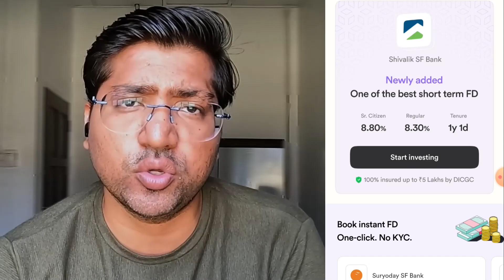How to book FD @9.5% with Bank Guarantee? Highest Bank FD Interest Rate in India⚡Best FD Rates 2025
Fixed Deposit Interest Rates || Best Bank for FD || FD Interest Rates 2025

🔍 Searching for the best Fixed Deposit Interest Rates in 2025? Look no further! Our comprehensive guide unveils the top banks offering the highest FD rates to grow your savings securely. From competitive rates to trusted institutions, we break down everything you need to know to make the most of your investments. Don't miss out on maximizing your returns! Watch now to discover the ultimate destination for your Fixed Deposits in 2025.

🔴 Best Saving Bank Account in India 🔴

🔴 Best Credit Card for Online/Offline Spend 🔴

Best Bank for FD in India 2025
bank new interest rate
Fixed Deposit Interest Rates
Best Bank for FD
FD Interest Rates 2025
Highest FD Interest Rate in India
best fixed deposit bank
best bank for fixed deposit
Best FD Rates 2024
highest fd interest rate in india 2025
highest fd interest rate bank
highest fd interest rates in 2025
highest fd interest rate
highest fd interest rates 2025
highest fixed deposit interest rates
highest fixed deposit interest rates in india
best fd interest rates 2025
best fd interest rate bank
best fd interest rates 2023 for senior citizens